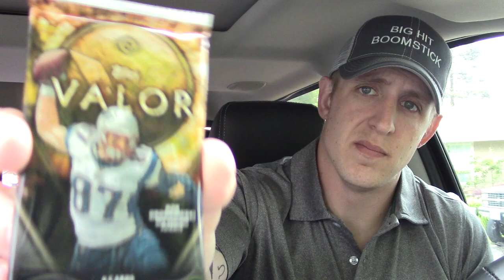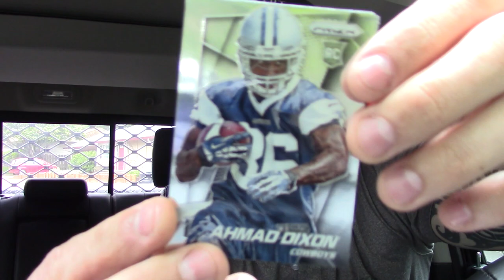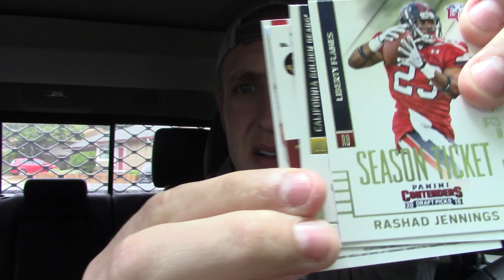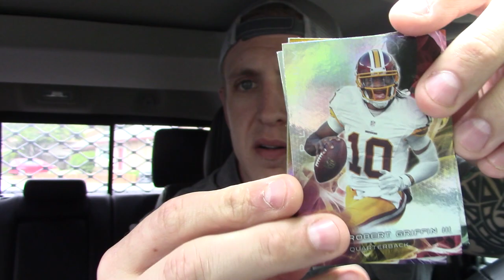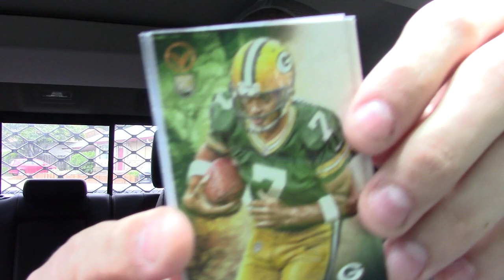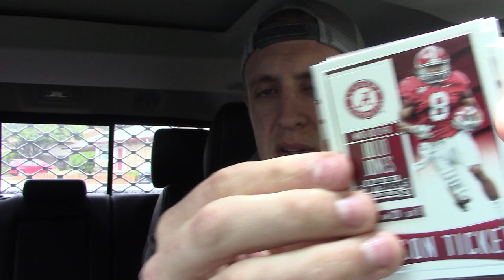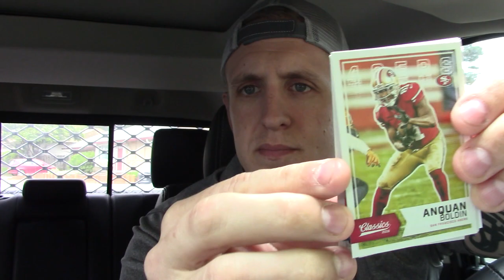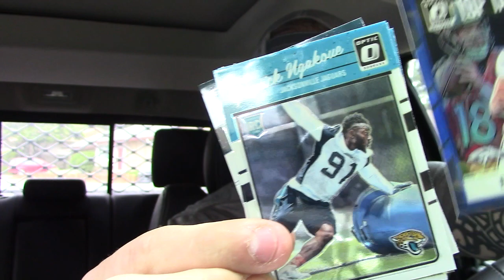Football Boombox in the Ram-3 Hits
Almost back to the normal box breaking routine!!